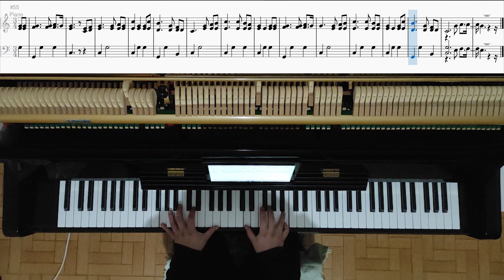2 - A linda história - Hinos e Cânticos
Letra:
Cantarei a linda história
De Jesus, o Salvador,
Que deixou Seu lar na glória
Pra salvar o pecador.

De Jesus, meu Salvador;
Cantarei na Sua glória
Com os santos, com fervor.

Eu perdi-me e Ele achou-me
Longe, longe do meu lar;
Abraçou-me então, tomou-me
Pra com Ele eu ir morar.

Jesus Cristo deparou-me
Quando fraco, pra morrer;
As feridas Ele untou-me
E livrou-me com poder.

Dias negros inda tenho,
Sofrimento e dissabor;
Mas a Ele eu tudo exponho
E me livra com amor.